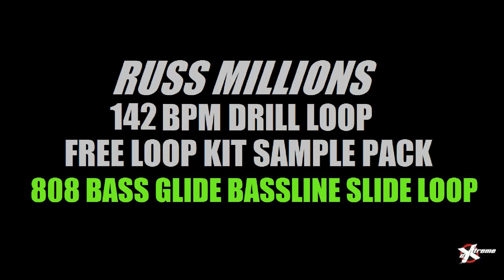Russ Millions Free UK Drill 142 BPM Acid Slide 808 Bassline Grime Preset Stem Producer Pattern Loop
Free Russ Millions UK Drill Slide Glide Bassline Boom Bap Underground Classic Lofi Vinyl MPC Hip-Hop Trap Type Beat Trap Best Rap Groovy Drum Loop Pattern Snareroll 808 Glide Bass Loop Drumkit Sample Pack Stems Producer Drumkit Freestyle Rap Chants Riser Effect Adlibs Chants Cuts Vox Drum Drill Pattern Loop Beat Stems Pattern Sound Effect SFX Loop Producer SFX Loop Pack SFX Effect Loop Sound Effect Kit Pack 2020 Boom Bap New Free Sample Pack Untagged l No Tags Samples Hip-Hop Download 2021